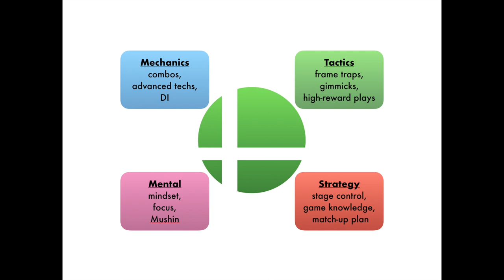Tactic: Falcon Ditto Tech-chase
This is a Tactic video about a common tech chase situation in Falcon dittos. The situation occurs after a forward throw onto one of the side platforms at 0%. We show that a [pivot to SH late uair] covers all tech options. Since a Falcon ditto often comes down to efficiency of punishes, this tactic is invaluable for playing the match-up well.

Setup compliments of PG SuPeRbOoMfAn